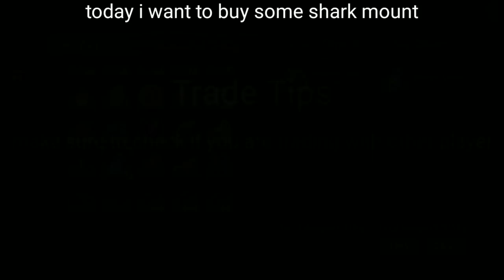Utopia:Origin - How To Avoid Scams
i have no purpose to help scammer at all😑

i hope this really helping for new players😄

25/4/19 (updated 05/8/20)
Join Utopia:Origin Discord Channel unofficial (the group is deleted by me due to inactive)
i prefer to join the official group in facebook